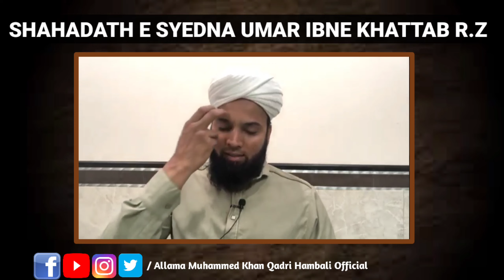Shahadat Hazrath Syeduna Umar Ibne Khattab R.Z By. Allama Hafiz o Qari Muhammed Khan Qadri Hambali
THIS IS OFFICIAL CHANNEL
FOR MORE UPDATE AND DETAILS
Add Other links To The

INSTAGRAM.COM
/ Shaan e Hindustan

TWITTER.COM
/ Shaan e Hindustan

Jazakallah Khair
ADMIN